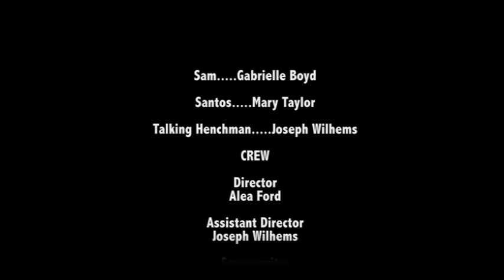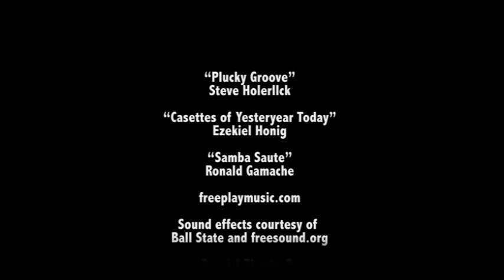Best Friends Move Bodies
"There is a funny saying, and it goes like this: 'Good friends help you move. Best friends help you move bodies.' It's not funny anymore."

ABOUT THE FILM:
This is my final project for Chris Flook's TCOM 631 Digital Storytelling Production Class (Spring Semester 2013). I did most of the work for this. My main focus here was story and post production where I did a seperate sound edit in Pro-Tools, some graphic and animation work in After Effects, and video coloring natively done in Premiere. This was shot on a Sony NX5 camcorder Thanks to all involved in the making of this film!

CAST:
Richard Bailey. Bob Prescot
Carter...Michael Sales
Sam. Gabrielle Boyd
Santos. Mary Taylor
Talking Henchman...Joseph Wilhems

Special Thanks to:
Ball State University Department of Telecommunications
Teleplex
Brandon Newman
D.J. Pulce